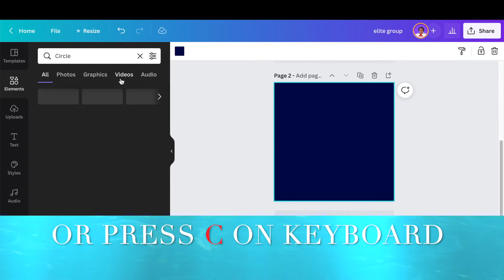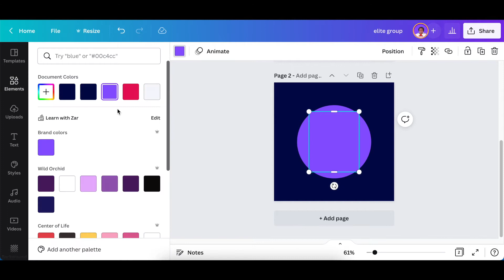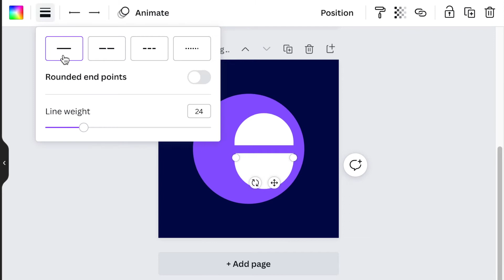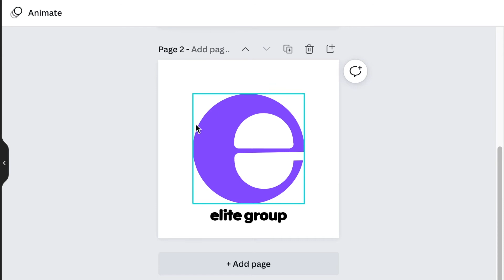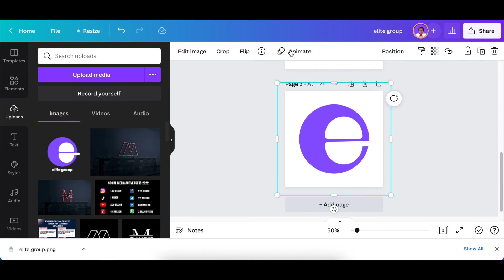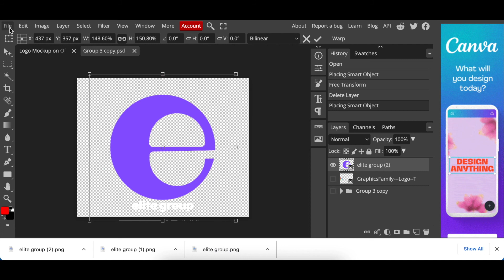How to create a 3D Professional Corporate Logo using Shapes on Canva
Join me as we create a free 3D professional corporate logo using only shapes on Canva in 6 minutes.  We also convert the logo into a 3D using a mockup on Photopea.

Timestamp:
00:00 Welcome
00:10 Why corporate logo
00:15  Logo trends 2022
00:51  Add a circle
01:14 Licencing your logo using Canva
01:37 Add half shape circle, size and change color - to create an E
02:18 Add a line and change it to round ends
02:29 Increase the weight of the line
03:45 Add text
04:00 Download and upload 2D to remove the additional shapes
05:00 Convert to 3D using Photopea

✅  To remove picture background for free: remove.bg/

Websites we use for Mockups & other cool resources: freepik.com

Yet another resource to download 3D Mockups & more